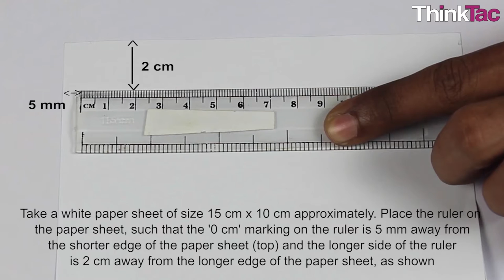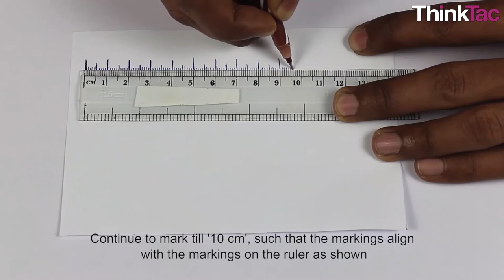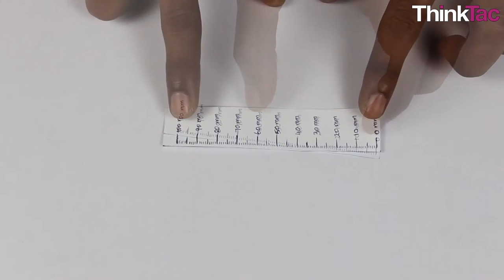Rain Gauge Model | ThinkTac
The day-to-day condition at a place with respect to the temperature, humidity and rainfall, wind speed etc., is called the weather at that place. Rainfall is a factor, which is an element of weather at any place.

In this TACtivity, we make a rain gauge model using a syringe and DIY scale template to measure rainfall.